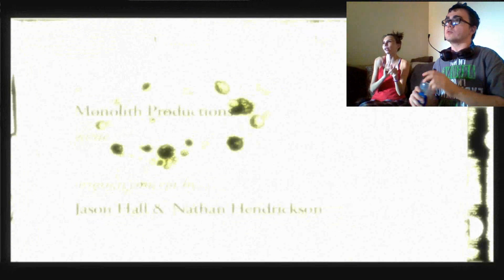Condemned: Criminal Origins - Part 4 - Here We Go Again (starting over) w/friend : poison_apple55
Intro and Outro song ownership:
Palshu